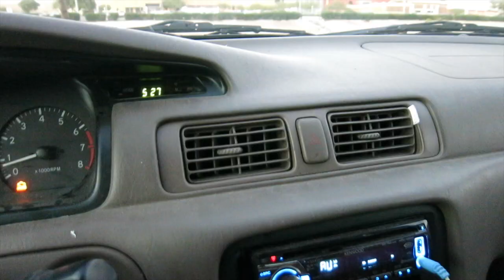THE HAIRCUT (Day 456) *2015-12-1*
Ken finally gets a haircut, the first day of Dressember, and what was I doing at this time 4 years ago. Day 456 of daily vlogs.

Mailbox:

Heidi Kim
405 E Wetmore Suite 117 #176